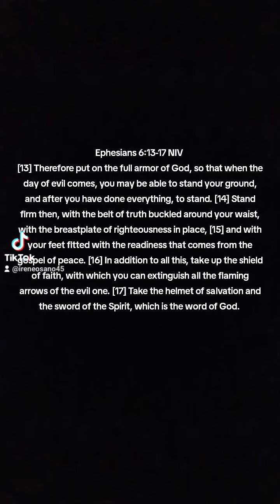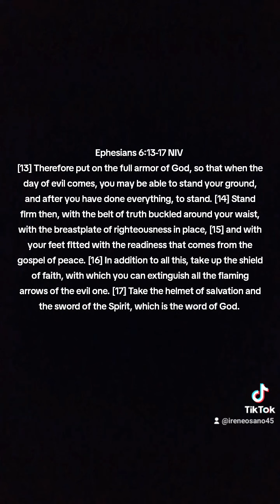MUST WATCH prayer for the day LIKE AND SUBSCRIBE